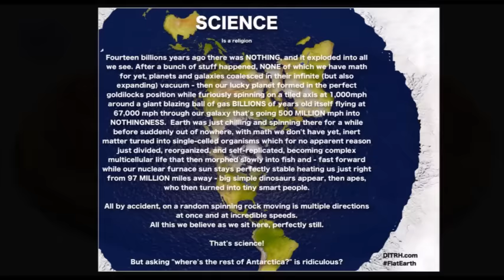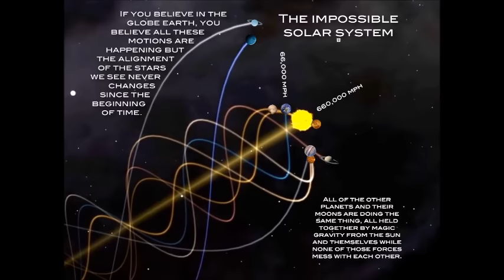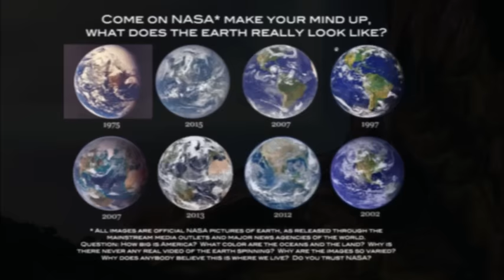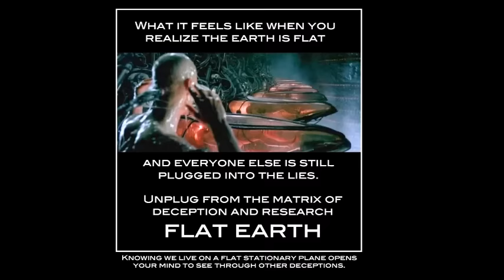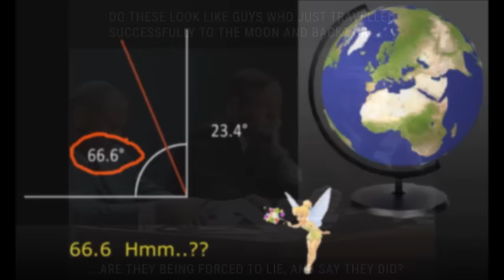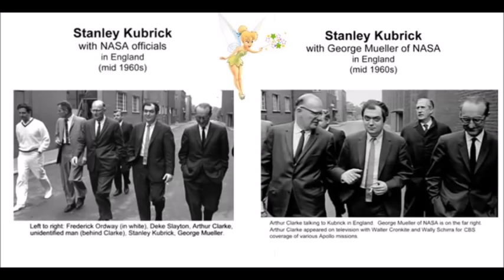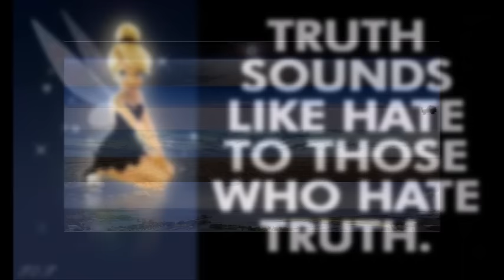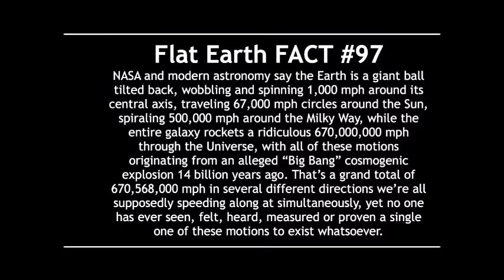Flat Earth Clues interview 432 Mindshock ✅